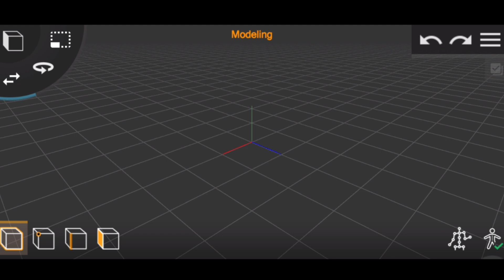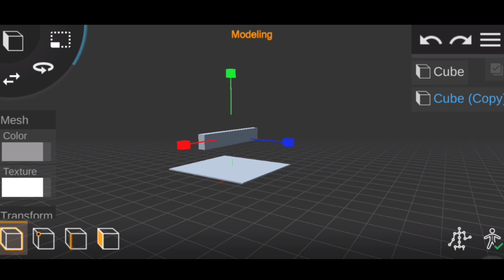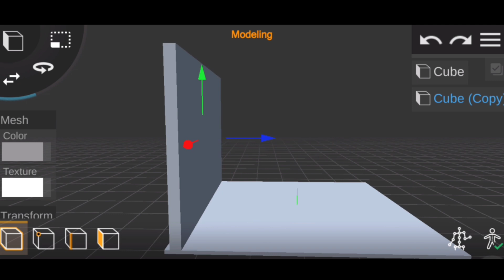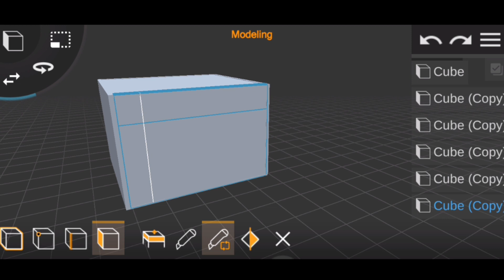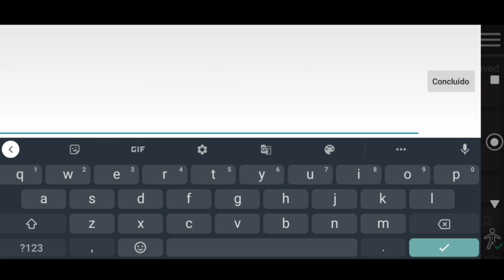COMO CRIAR SEU PRÓPRIO MOD DFF PARA GTA SA | PELO CELULAR - PART 1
🎮ENTRE NO MEU DISCORD E JOGUE COMIGO

Credits do Mod:  euu